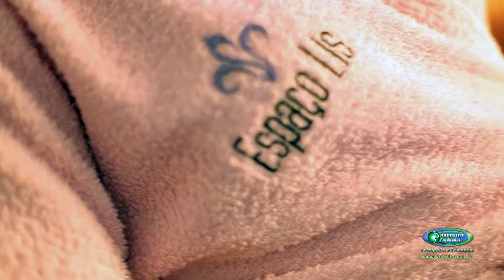Making of Paula Xavier - PRANVIAT Produções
Uma empresa que valoriza a fotografia. Tudo pra fazer do seu grande dia um evento inesquecível.

QUEM SOMOS

Desde 1993, a PRANVIAT Produções é uma empresa especializada em FOTOGRAFIA e FILMAGEM em Santos e Região (atendemos também todo o Brasil) e tem como principal objetivo fazer de sua festa um evento inesquecível. Trabalhamos com equipamento sempre moderno, equipe bem treinada de profissionais e uma gama de serviços que proporcionarão o sucesso do seu evento. Veja só:

* Fotos em DVD (pacotes populares), Álbuns clássicos (tradicionais -- pacotes intermediários) e modernos (foto-livro diagramado -- pacotes luxo).
* Filmagem com até 5 câmeras em Full HD Blu-ray, opcionais de grua e steadycam, edição ao vivo, repórter entrevistador;
* Aluguel de veículos modernos, antigos e limousines -- acompanha plaquinha personalizada;
* Banner, quadro, kit sogra (parental album), convite fotográfico, menu de mesa, livro de assinaturas, estátua em tamanho natural, foto-lembrança na festa, garrafinha do dinheiro da gravata, maleta foto-capa, e-session, trash the dress, cherish the dress, street bride;
* Maleta personalizada com foto

Estilo: Clássico e moderno, artístico e jornalístico.

Trabalho feito com qualidade e equipamentos modernos.

Preço: A partir de R$ 3500,00 (simples)* / R$ 6200,00 (intermediário)* / R$ 12000,00 (luxo)*.
* frete e taxas não inclusas e por conta do contratante.

O que está incluído no preço: A partir de 1000 fotos gravadas em DVD para o cliente (que pode ser entregue em modo internet, modo boa resolução e alta resolução). Álbuns em diversos tamanhos (de 20x20 a 40x80), diagramados, laminados e vincados, com acabamento em couro, acrílico ou foto-capa. DVD da filmagem com 1 a 5 câmeras, em formato Full HD 1080i (16:9) Blu-ray. Nos pacotes intermediários em diante está incluso: veículo da noiva (moderno ou antigo), poster, convite, menu de mesa, ensaio externo ou Trash The Dress, telão com retrospectiva e vários brindes.

* Atendemos de segunda a sexta-feira, sempre com hora marcada a partir das 14h;

site oficial: w w w . pranviat . com . br
/ pranviat

* Aceitamos somente cheque ou dinheiro,e parcelamos em até 24x sem juros;
* Traga um amigo cliente, e este fechando, você ganhará brindes e descontos no seu pacote.

"Sempre haverá aqueles que cobram mais barato e fazem um pouco pior... Invista numa empresa que trabalha com responsabilidade, carinho e dedicação ao trabalho, pois no fim... os convidados irão embora, as flores murcham, a comida acaba, e vocês só terão a lembrança registrada em FOTO / FILMAGEM. Procurem sempre o melhor, não o mais barato."

Forte abraço, e aguardo para uma visita com hora marcada.

Tavares Pranviatmann - fotógrafo

Desde 1993 fazendo de sua festa um evento inesquecível